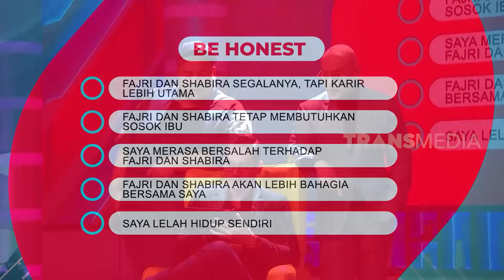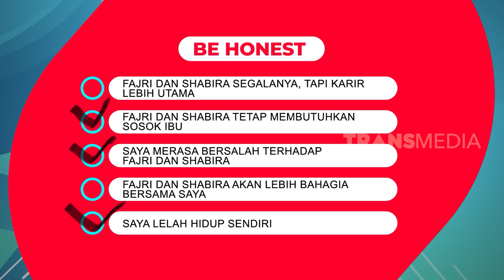Pesan Menyentuh Atalarik Syah Untuk Anak-Anaknya | OOTD (07/12/20) Part 3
TAYANG SETIAP SENIN - SELASA
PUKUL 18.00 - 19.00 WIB